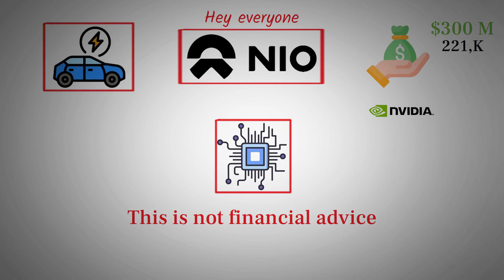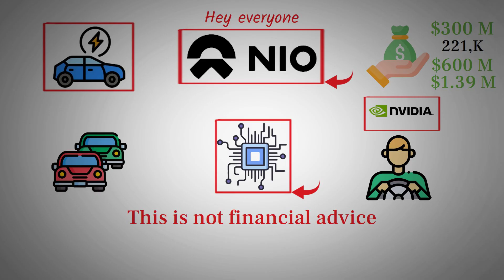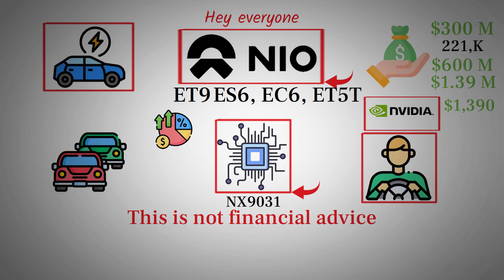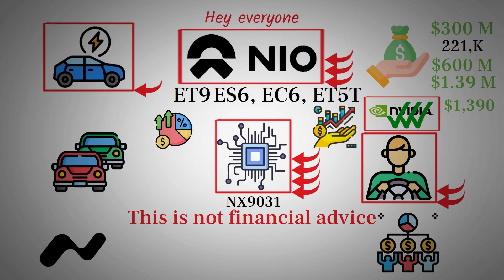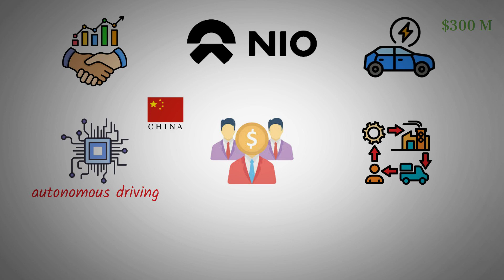NIO’s $300M Chip Shift EXPLAINED | Huge News for Investors - NIO stock.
NIO has made a game-changing move by shifting away from Nvidia chips and developing its own autonomous driving chips through a new subsidiary, Anhui Shanghai Technology. This strategic pivot not only slashes costs—saving about $1,390 per car—but also gives NIO more control, better margins, and long-term technological independence. With models like the ET9 already using in-house chips and plans to extend this to ONVO vehicles, NIO is evolving from an EV maker into a vertically integrated tech powerhouse.